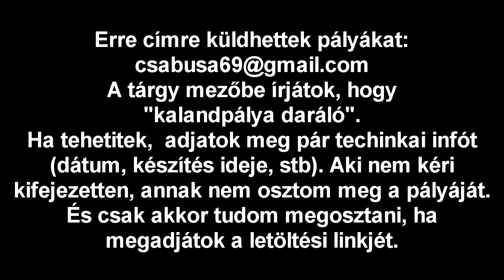[kihívás] Komornyik (1.8)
A videót 1.8 pre3 verzióban vettem fel.
Ha nem működik elsőre, keressétek meg a score reset feliratú táblát, és nyomjátok meg a felette lévő gombot.

A letöltő link utolsó öt karaktere olyan, mint egy kód.

Hogyan küldhetsz kihívást:
1. Építs SAJÁT szerkezetet!
2. Készíts róla bemutatót és töltsd fel Youtube-ra!

Hogy NEM küldhetsz kihívást:
- Legépeled, hogy milyen építményt szeretnél.
- Lefényképezed az el nem készült/félkész/kész építményed.
- Elküldöd más videós bemutatóját.
- Elküldöd az építményt.
- Leírod, hogy megcsináltad, de nem tudsz bemutatót készíteni.
- Elküldöd más ember alkotását.
- Képet küldesz másnak az alkotásáról.
- Bemutatót készítesz más alkotásáról.

Kérlek, ezeket tartsd tiszteletben. Ha csináltál valamit és levideóztad, szívesen elfogadom a kihívást. Viszont megrendelések nem kellenek.